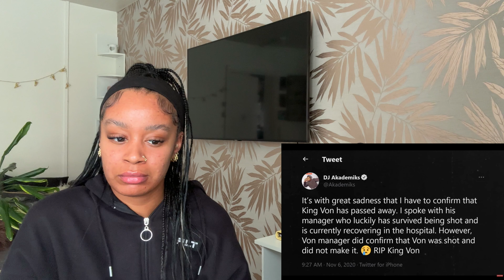The Final 48 Hours of King Von | UK REACTION 🇬🇧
✨social networks✨

a huge thank you for the support & positivity lovelies!

i would just like to say thank you all for the love, support and positivity , i  appreciate you all so much. i really enjoy doing these reactions so keep the video requests coming.

i hope you all have a lovely day filled with positive vibes and good energy!